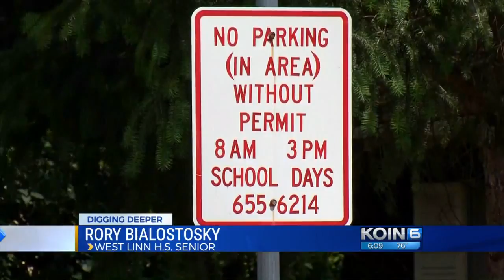West Linn HS parking so tight, students sleep in cars